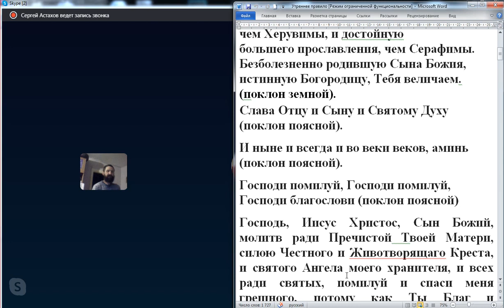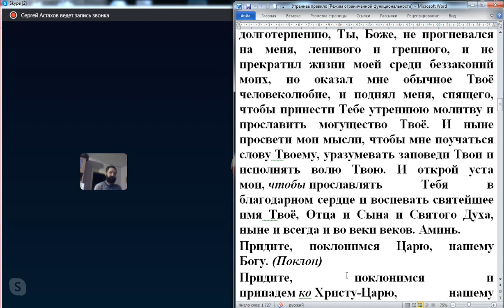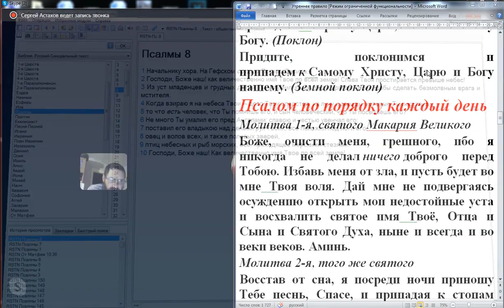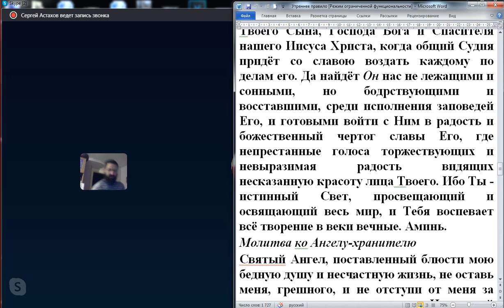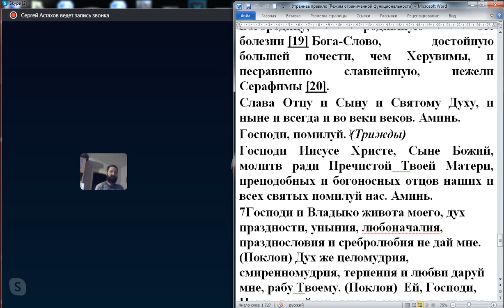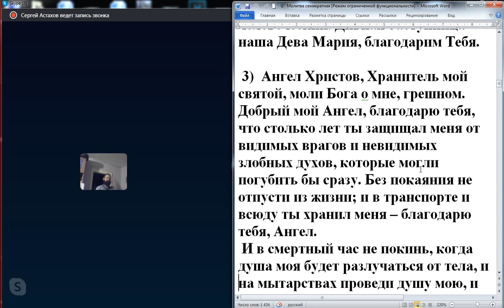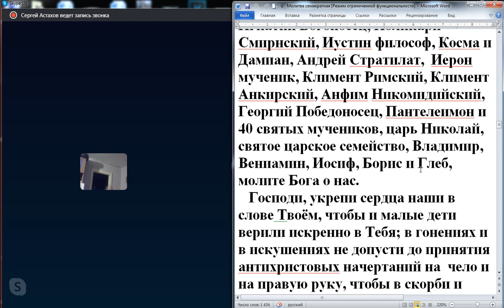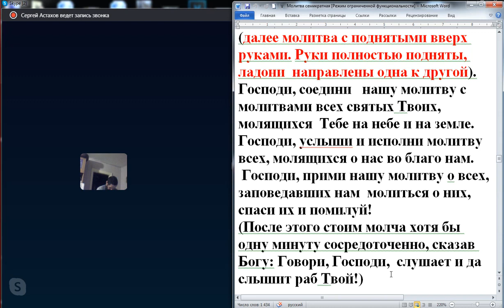04. 09. 2019 Утренняя молитва.